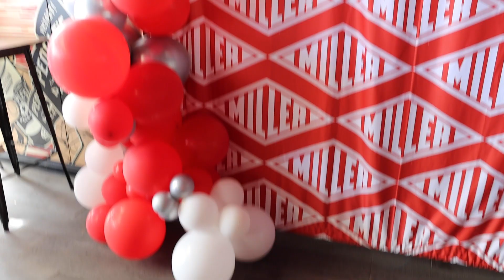The First Coast Heart Walk 2022 - American Heart Association | Miller Electric Company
It was our honor to collaborate with the American Heart Association as part of the 2022 First Coast Heart Walk!